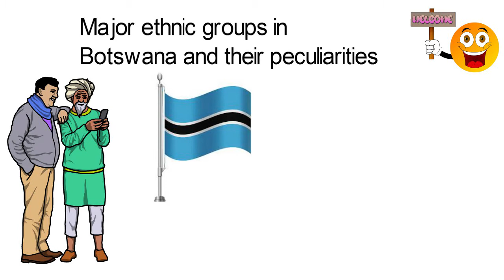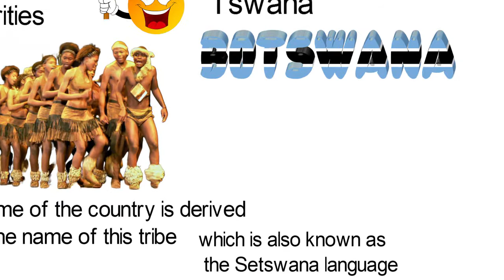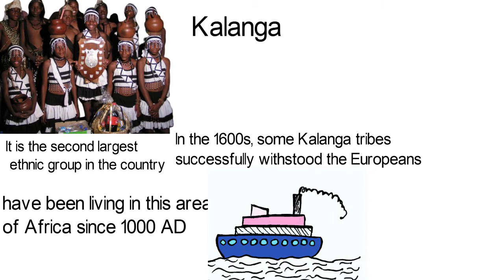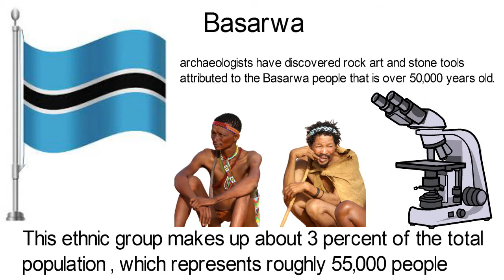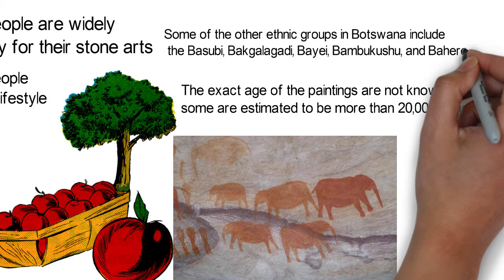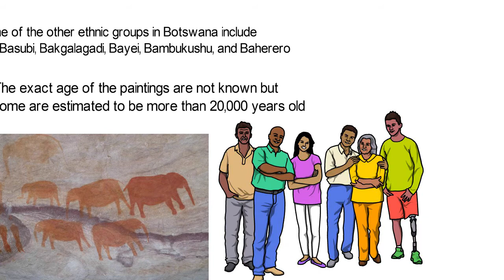Major ethnic groups in Botswana and their peculiarities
The Basarwa of people  Botswana traditionally have no official leader or chief and unlike in many African societies, women are considered equal with men.Watch the attributes of Major ethnic groups in Botswana!